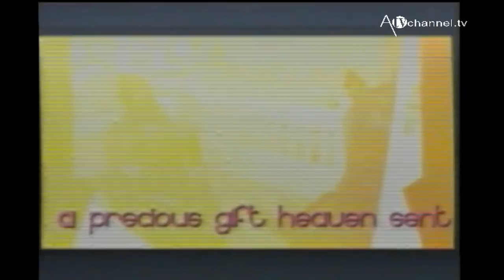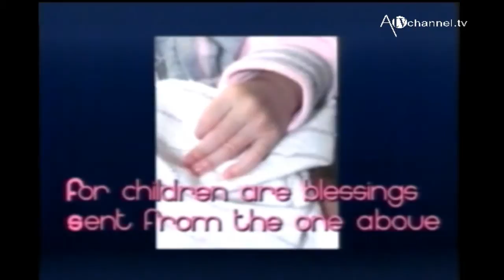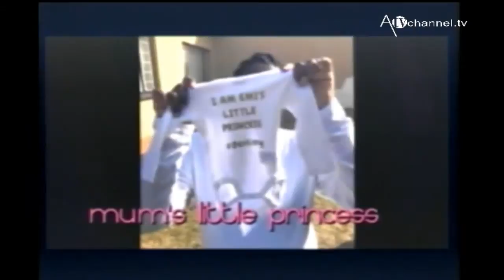Idah Peterside Live Stream